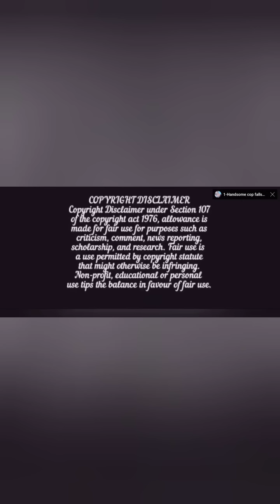Movie-Devil CEO forcibly slept with innocent girl and made her pregnant and married for baby